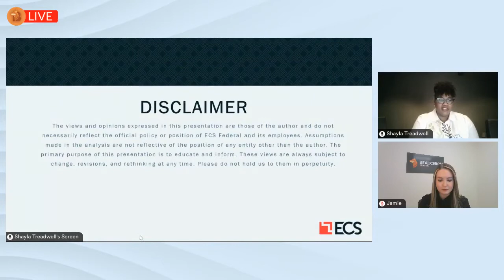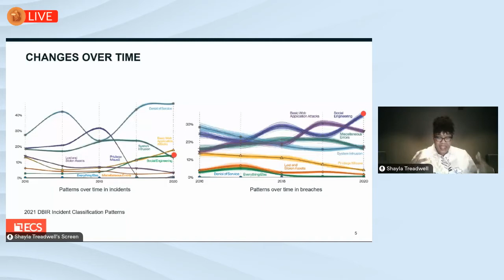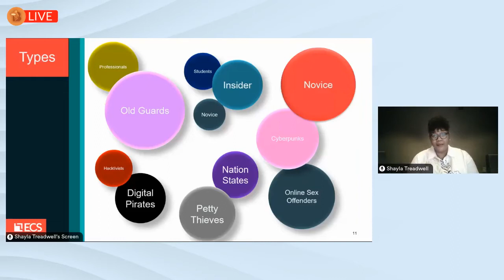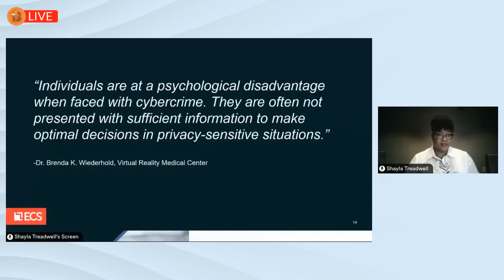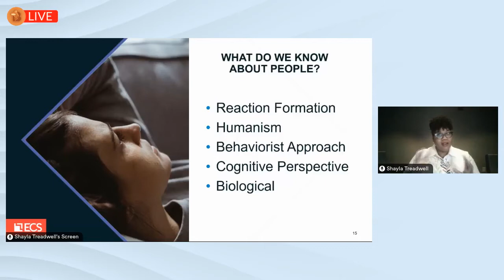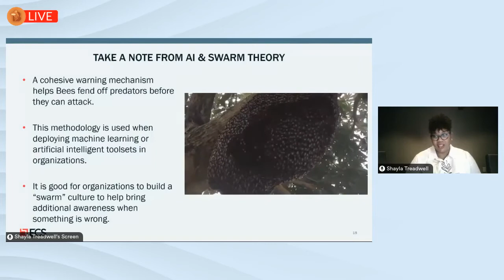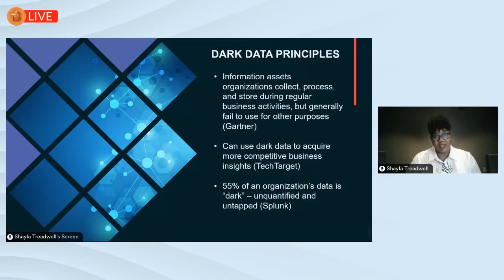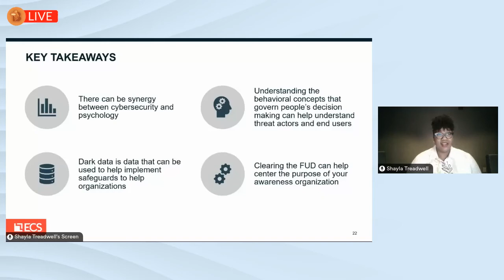BeaucerCON 2022 - Keynote Presentation, Dr. Treadwell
Join Dr. Shayla Treadwell for her impactful keynote presentation as she explores the role humans play in a cybersafe world.

Dr. Shayla Treadwell is the Vice President of GRC at ECS, Vice President of ECS’ Cyber Center of Excellence and has a doctorate in business psychology from the Chicago School of Professional Psychology. Her dissertation focused on organizational leadership and examined the correlation between information security and leadership practices.